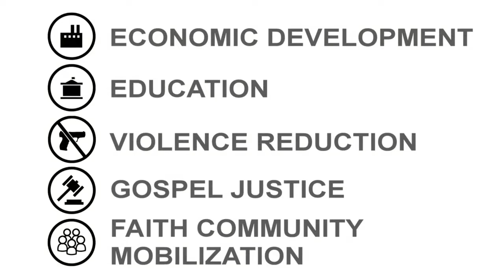CUIP Jan 26, 2020 - What God has been doing: Prayer & Action